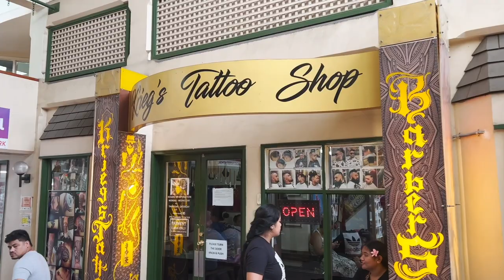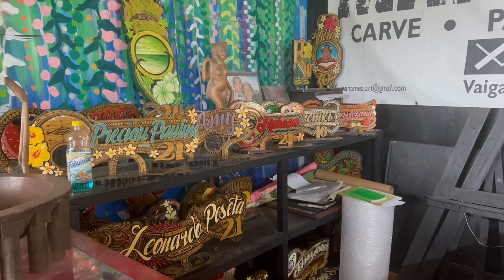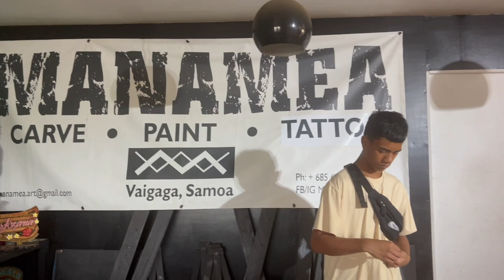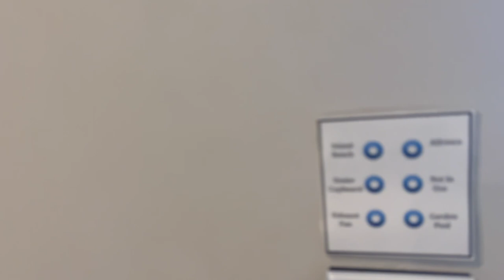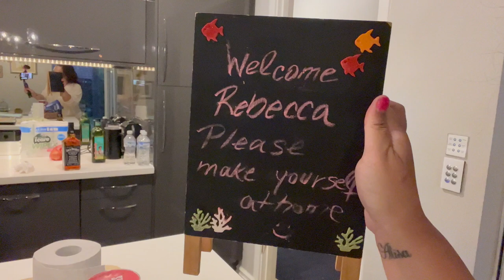𝑺𝒂𝒎𝒐𝒂 𝑭𝒂𝒎𝒊𝒍𝒚 𝑽𝒂𝒄𝒂𝒚 | 𝑬𝒑𝒊𝒔𝒐𝒅𝒆 10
Sunday Toona’i | Tattoo’s | Taumeasina Island Resort | Journey back to Australia